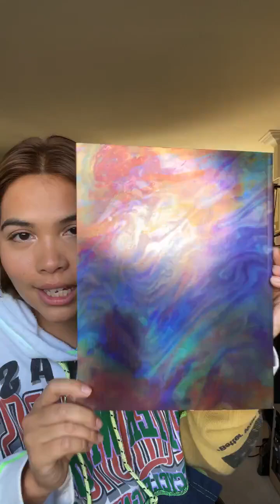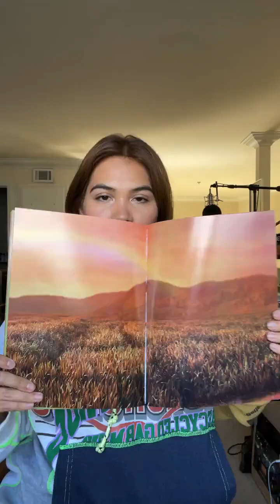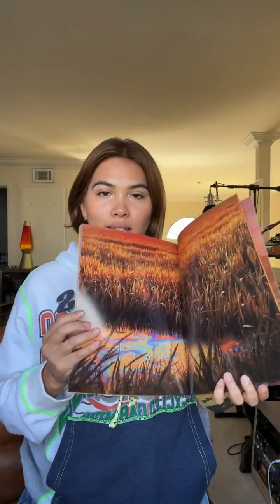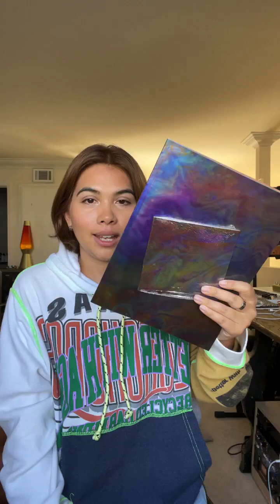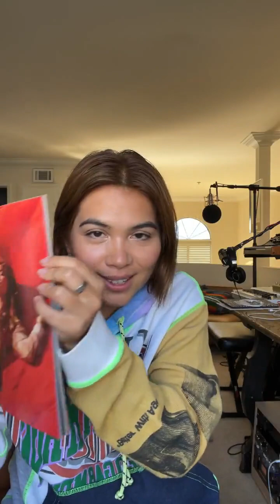Hayley Kiyoko: TALKING ALL THINGS PANORAMA (July 19, 2022)